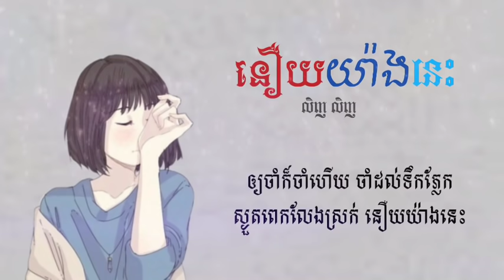នឿយយ៉ាងនេះ ច្រៀងដោយៈ លិញ លិញ (Ling Ling)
ខ្ញុំមិនមែនជាម្ចាស់បទចំរៀងដើមទេ។ ចំពោះបញ្ហារក្សាសិទ្ធិសូមមេត្តា Comment ខ្ញុំនឹងលុបវីដេអូភ្លាមៗតាមការស្នើសុំ ។
ខ្ញុំពិតជាកោតសរសើរចំពោះការយល់ដឹងរបស់ អ្នក។

ខ្ញុំបាទសុំទោសដល់ម្ចាស់ផលិតកម្មឬម្ចាស់បទផង បើចង់អោយខ្ញុំលុបសូមប្រាប់ខ្ញុំផងណា ឬទំនាក់ទំនង Tell : 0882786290

មានទទួលផុសបទ original,free មិនគិតថ្លៃ ខ្ញុំបាទ សូមអរគុណទៅដល់_friend_ចម្រៀងខ្មែរទាំងអស់ ដែលបានចូលស្តាប់បទចម្រៀងនៅក្នុង channel youtube របស់ខ្ញុំ ។

បើសិនជាបងប្អូនមិនពេញចិត្ត ត្រង់កន្លែងណា ឬមាន
ចម្ងល់អ្វីបងប្អូនអាចសាកសួរខ្ញុំបាន សូមខំមិននៅខាងក្រោម វីដេអូ ចម្រៀងនេះចុះ ខ្ញុំនឹងតបទៅវិញឆាប់ៗ សូមអរគុណ ម្ដងទៀត..! ខ្ញុំបាទជាម្ចាស់ឆានែលយូធូបនេះ។